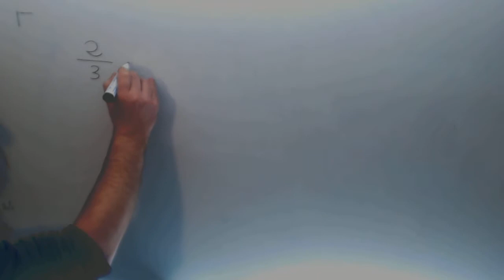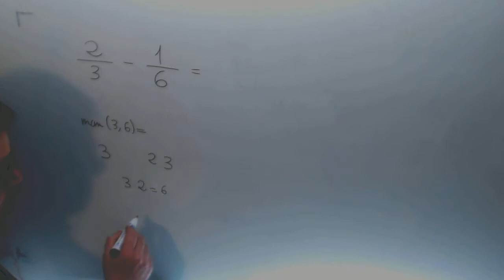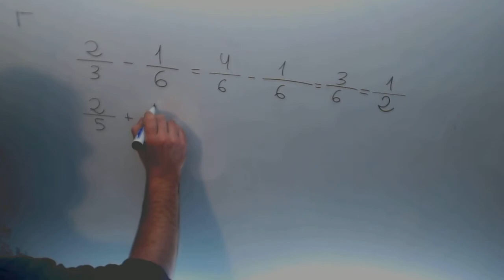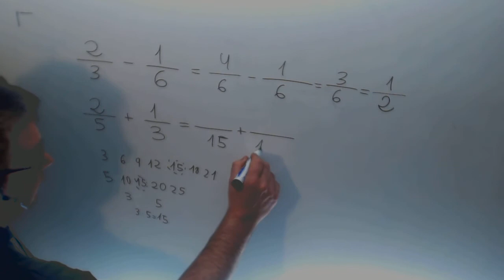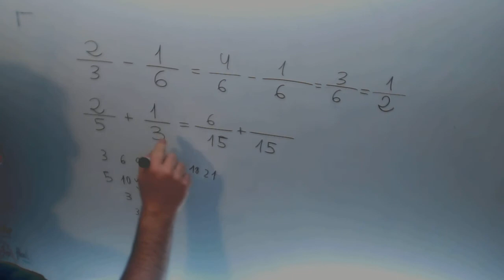Reduccion comun denominador Fracciones Matematicas 6º Primaria Academia Usero Estepona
Suscríbete a nuestro canal en Youtube para ayudarnos a seguir creciendo Reduccion comun denominador Fracciones Matematicas 6º Primaria Academia Usero en Estepona, el centro de formación con más vídeos en Internet del Mundo presenta